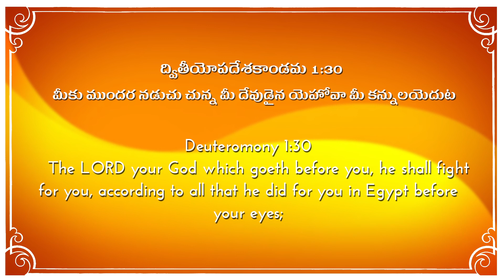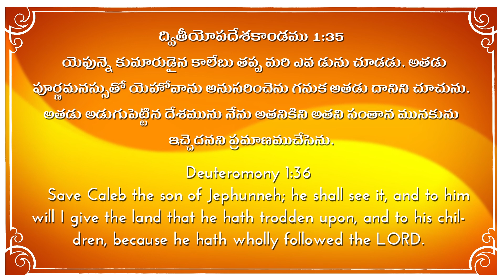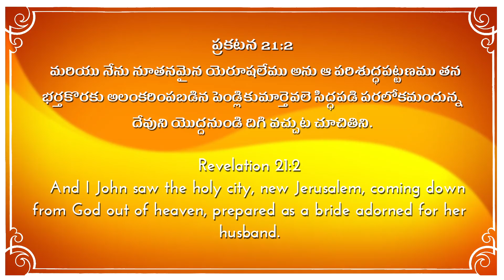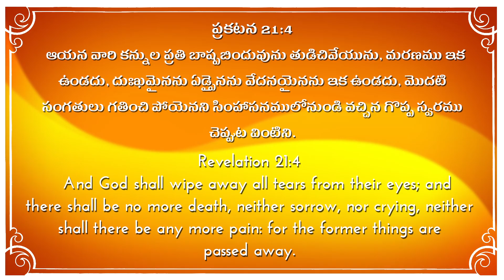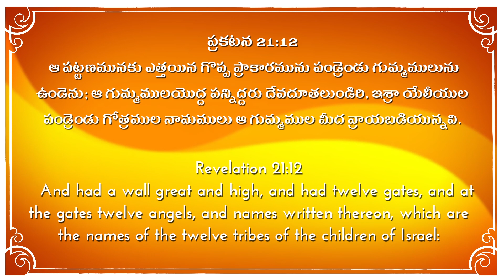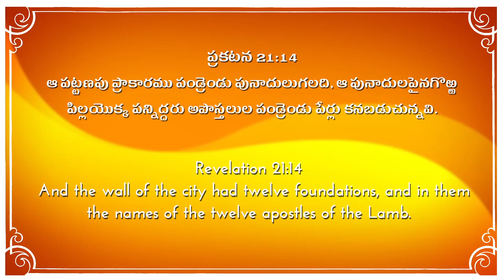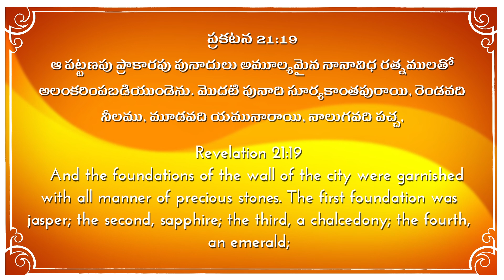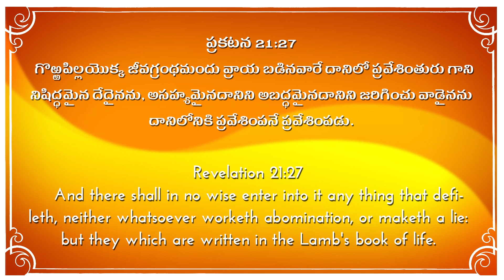Bible Message On Kingdom Of God & About Wall Of The City Has Twelve Foundations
Bible Message On Kingdom Of God & About Wall Of The City Has Twelve  Foundations in them the names of the twelve apostles of the lamb (Based on the reference of Deuteronomy & Revelations In Bible) ||  By Bro. G.S. Sam Abraham On 15th March 2020

Prayer Power Churches